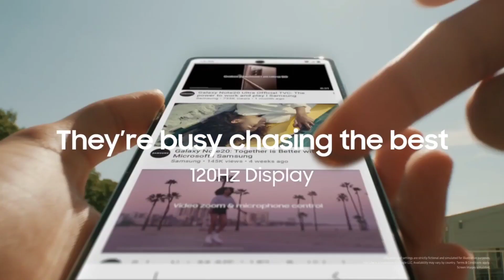Top 3 Best Smartphones Under 30000 October 2022 | Best Phone Under 30000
so guys ajj ki is video me apko btane wala hu best phone under 30000 joki sabhi best phone ajj ki is video me apko btane wala hu .